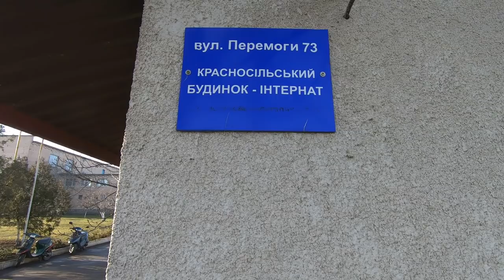Святой Николай на КЛЁВЕ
Вайбер сообщесто "Всё для клёва (Днестр)" теперь ещё и благотворительная организация.  Буквально за два дня родилась идея и сразу же была подхвачена нашими энтузиастами. Вот как это было! Интернет-магазин kleva.com.ua подскажет Вам нюансы. Ловите с нами, и клев не заставит себя долго ждать.